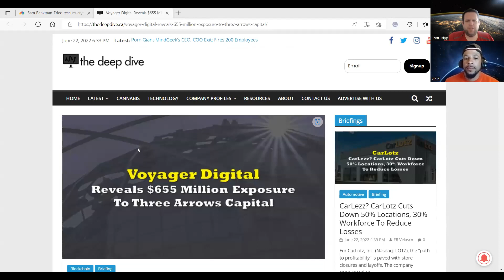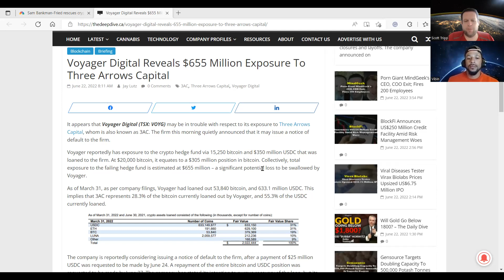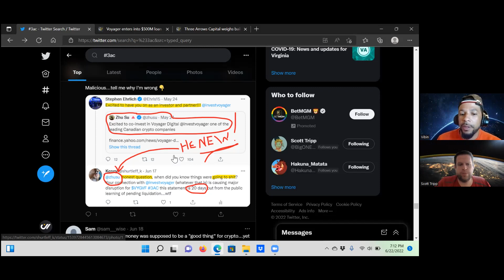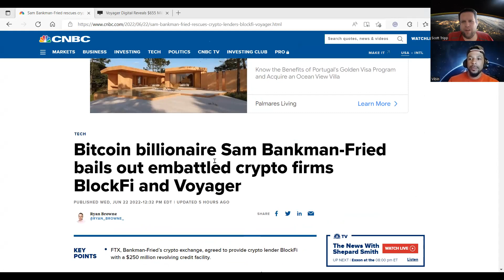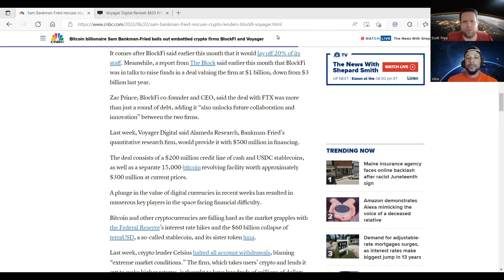Club Vibes Ep 10: The Domino Effect of Three Arrows Capital & Terra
Over the last 5 days, there have been issues popping up with the closure of Three Arrows Capital. One company Voyager Digital has lost a lot of money due to the mismanagement of the funds within 3AC. This capitulation all began with the loss of Terra bringing down almost 600 million dollars in debt onto 3AC. Why a capital management company would have taken on locked assets should be questioned in future dealings to see if this is a proper move for large capital funds.

Sam Bankman-Fried with FTX has recently tried to help out with the situation by providing credit solutions to trouble company Voyager Digital as well as BlockFi. Now the question we have for these companies is by taking the credit line is it putting them in a better situation?  If things don’t improve could it have a domino effect and make everything a lot worse in the near future?

Voyager Digital is tied back to having funds in 3AC so it should be interesting in the near future where all the dominos fall in the end.

Scott Tripp (@BigONETripp), Vibin (@VibininCrypto) from Blockcast.cc and members from the Asia Blockchain Community will continue to bring trending topics to you.